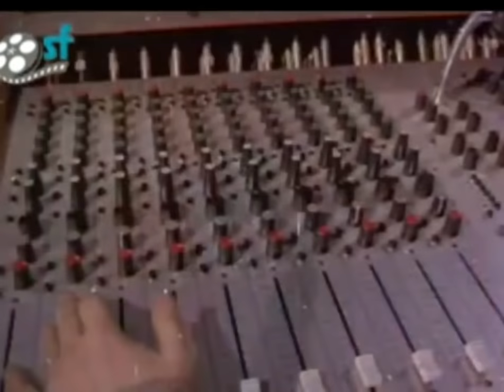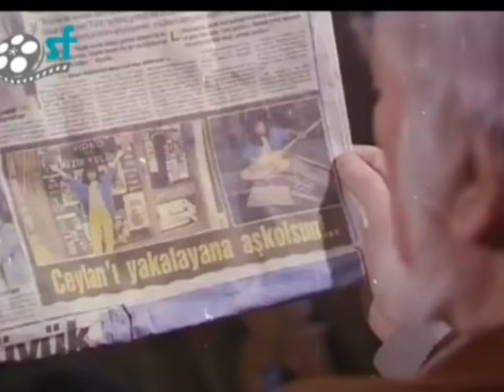كوجوك جيلان - فيلم قديم 1985 - kuçuk ceylan yuvasizler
فيلم جيلان التركيا
جيلان يووازيزلار
افلام كوجوك جيلان
اغاني كوجوك جيلان
جيلان حزين
جيلان قديم

kucuk ceylan yuvasizilar filmi
kucuk ceylan hep ezildim
kucuk ceylan filimleri
kucuk ceylan filmi
فلم جيلان مترجم عربي
[٥/‏٦ ٢:١٦ ص] ابو براهيم التركماني: kucuk ceylan eskı sarkıları,
küçük ceylan,
kucuk ceylan yuvasizlar,
kucuk ceylan gul ceylan gozlum,
kucuk ceylan ahim var,
kucuk ceylan kac yasinda,
kucuk ceylanin son hali,
kucuk ceylanin babasi,
kucuk ceylan birakmam seni,
kucuk ceylan damar,
kucuk ceylan 2021
[٥/‏٦ ٢:١٨ ص] ابو براهيم التركماني: ceylan ertem,
ceylan koynat,
ceylan 2020,
ceylan neden,
ceylan muzik,
ceylan gözlüm,
ceylan sev,
ceylan mardine,
ceylan مترجمة,
ceylan مترجم,
ceylan موسيقى,
ali burak ceylan مسلسلات,
ceylan mamudo مترجمة,
zalim ceylan ert
ceylan zeyno مترجمة,
ceylan حزين,
اغنية تركية ceylan,
اغاني ceylan,
اغنية ceylan,
الموسيقى ceylan,
oyku ceylan 0160,
ceylan 1987,
ceylan 1989,
ceylan 1986,
ceylan 1990,
ceylan 1985,
ceylan 1999,
ceylan 1988,
ceylan 1987 album,
1 milyon mehmet ceylan,
eren ceylan 1. dünya savaşı,
ceylan korkut 1 bolum,
ceylan 1 saatlik,
ceylan tam 1 ay oldu,
ceylan birileri kandırmış 1 saat,
ceylan 1 sivasli,
ceylan ertem no 1,
ceylan 2021,
ceylan 2014,
ceylan 2018,
ceylan 2012,
ceylan 2004,
ceylan 2003,
ceylan 2008,
eren ceylan 2,
ceylan korkut part 2,
çghb 2 ceylan,
eren ceylan 2. dünya savaşı,
eren ceylan 2. kurtuluş savaşı,
edho ceylan 2 tır silah,
ceylanpınar 2 polis,
bülent ceylan 2. weltkrieg,
ceylan 3 oglum var,
ceylan 36,
ceylan 34,
ceylan 36'nın şarkısı,
ceylan 36'nın şarkıları,
ceylan 36'nın videoları,
ceylan 36 komik anlar,
ceylan 3 kurşun,
nuri bilge ceylan 3 maymun,
bülent ceylan 3 nach 9,
3 adam murat ceylan,
edho ceylan 41,
eren ceylan 400,
deniz ceylan cengiz 44,
eren ceylan bannerlord 42,
kazım ceylan 5. sınıf,
arka sokaklar ceylan 583,
gta 5 ceylan görevi,
eren ceylan 6,
ceylan korkut 6,
6 sınıf ceylana yardım edenler,
kanal 7 ceylan koynat,
ceylan koynat radyo 7,
ceylan show kanal 7,
ceylan 7 tepe konseri,
korkut ceylan 7,
ceylan 87,
ceylan 80'ler,
murat ceylan 8 mart,
kazım ceylan 8. sınıf,
korkut ceylan 8,
ceylan korkut 8,
ceylan 90lar,
ceylan 93,
ceylan 94,
ceylan 95,
ceylan 90,
ceylan 96,
korkut ceylan 9,
edho ceylan 94,
9 yaşındaki ceylan